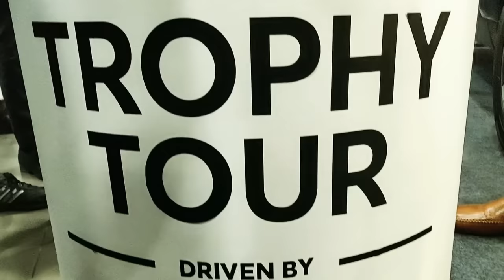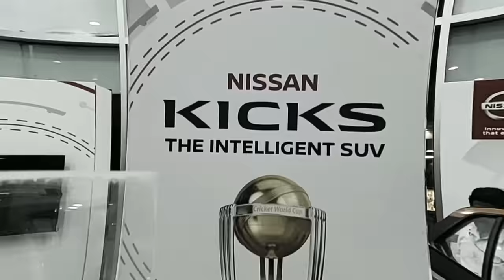2019 ICC Cricket World Cup Trophy Tour Driven into Hyderabad by Nissan Kicks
2019 ICC Cricket World Cup Trophy Tour driven by Nissan Kicks Started from Mumbai and arrived on 12th December 2018 at Vibrant Nissan Dealership, Gachibowli, Hyderabad.

Nissan is celebrating the passion for sport with the new Nissan KICKS Which is the official car of the ICC World Cup 2019.

Cricket enthusiasts gathered to catch a glimpse of boththe KICKS and the trophy, before the indian cricket team begins its chase for their dream of bringing home the glory.

Anchor & Telugu Film Actress Varshini was invited by Vibrant Nissan to cheer the fans and wish the Indian team for their successful endeavor along with Mr.Siraj Babu Khan

During the India tour of Nissan ICC World Cup Trophy, consumers are also getting to see the New KICKS KICKS with its progressive SUV design and advanced technology is set to appeal to the new age urban adventure seeker, many of them being die-hard cricket fans.

As the Official Car Partner, Nissan will drive the ICC World Cup 2019 trophy tour scheduled from 30 November till 26 December in India.

Nissan is in an eight-year global partnership with the International Cricket Council, till 2023. The ICC partnership is an example of Nissan's commitment to support global sports.

Showroom Details:

VIBRANT NISSAN - GACHIBOWLI
1&2, Lumbini Avenue, Gachibowli,
Hyderabad – 500032.

VIBRANT NISSAN - SECUNDERABAD
160-D, Patny Nagar, S.P.Road,
Secunderabad – 500003.

VIBRANT NISSAN - ERRAGADDA
7-2-1830, Fatah Bagh, Erragadda,
Hyderabad – 500018.

VIBRANT NISSAN – NIZAMABAD
1-51-5/3, Bank colony,
Opp: Uppala Mallaiah petrol pump,
Nizamabad – 503001

Thanks to Vibrant Nissan.

Thanks to Mr. Shekar.